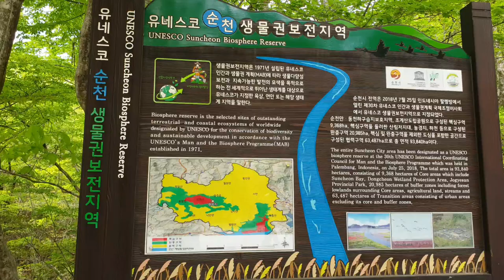겹벚꽃은 선암사가 최고 👍 입니다.Spring of Korean Temples 순천여행추천장소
일년내내 꽃이지지않는 절이라고  합니다.
조계산을 등반  하셔도 좋을것 같아요.
선암사 아래 펜션도 많네요.
전라도여행
마지막 코스였습니다.
컨디션다운으로 실제보다 아름다운  영상을
담지 못했습니다.
그래도  녹음과  오래된 꽃~ 바람불때
떨어지는 벚꽃잎들이 장관을 이루는 장면♡이
잊혀지지 않을  것입니다.
이번주 까지는 ~괜찮을것 같아요.
순천으로 ~♡